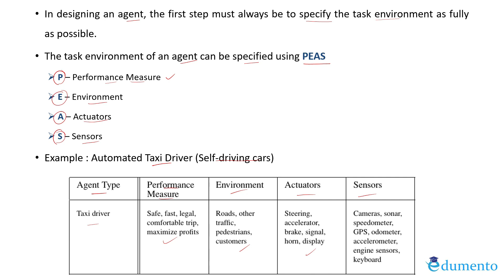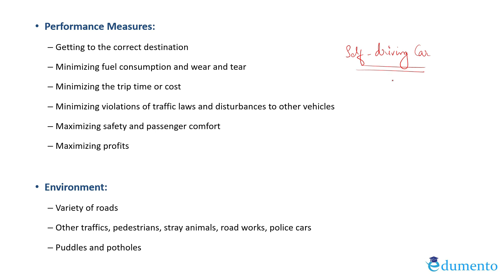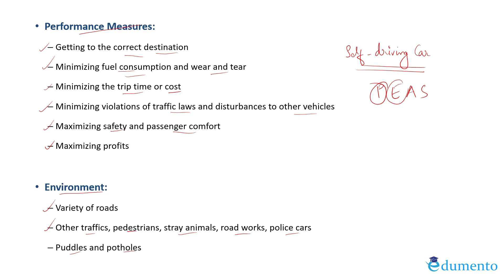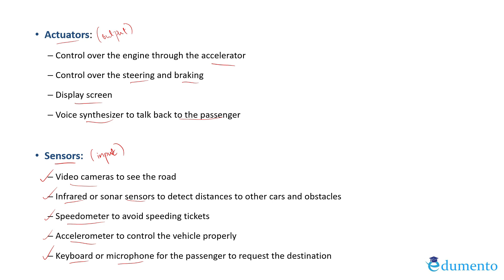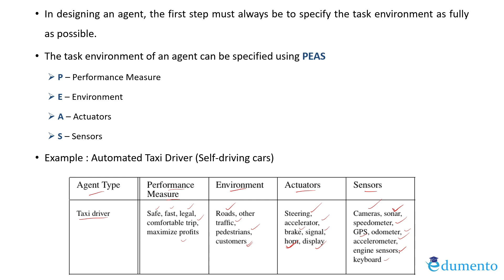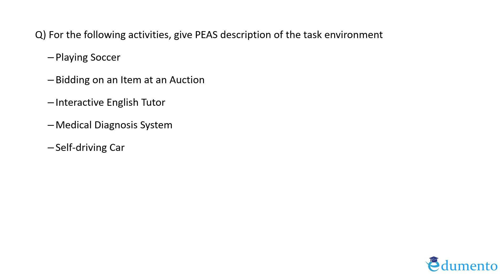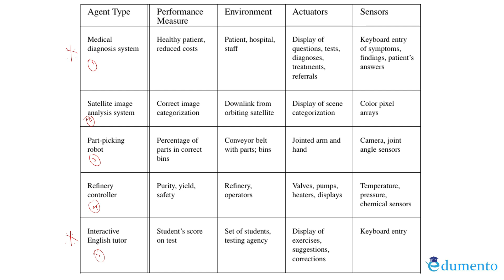PEAS | Specifying Task Environment | Malayalam